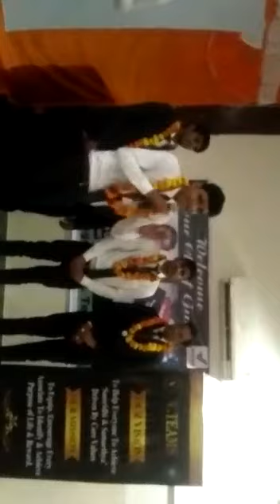Vestige leader ..Mr. Gulshan nama.